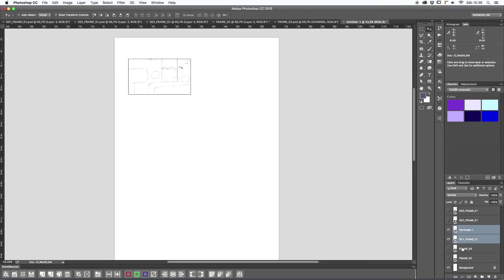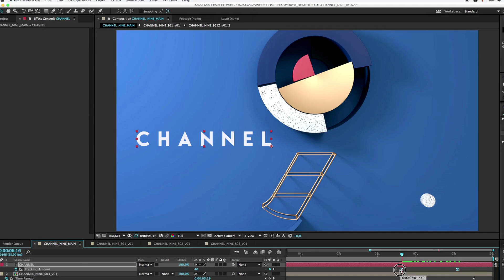Curso Online. Animación de cortinillas de televisión con Motion Graphics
Anima piezas de Broadcasting con Cinema 4D, After Effects, Arnold Render y Photoshop

Fabio Medrano, especialista en Animación y Motion Graphics, te enseñará a crear una cortinilla corporativa o ID de Televisión con Cinema 4D, Arnold Render y Photoshop.

Conocerás los principios de la animación, así como trucos de realización audiovisual, composición plano a plano a plano, iluminación y postproducción que hará que tus piezas mejoren exponencialmente.